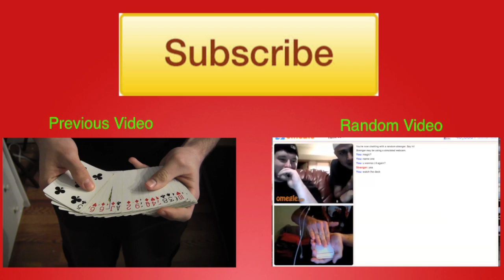New Years Eve Magic Performance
Performing Magic at a New Years Eve Party for a group of people

Artist: Eductrix
Track:Latency